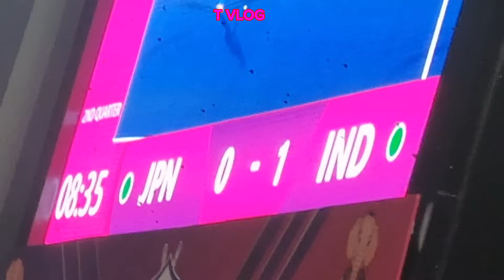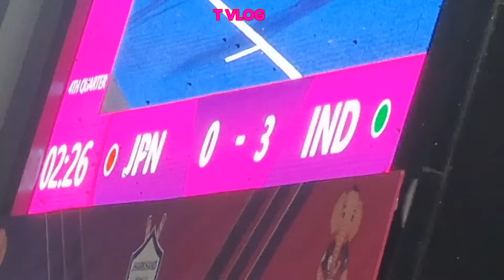India vs Japan | Final hockey Match 2023 | Jharkhand Women's Asian Champions Trophy Ranchi 2023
हैलो फ्रेंड्स रांची झारखंड जसपाल सिंह स्टेडियम में इंडिया और जापान का फाइनल हॉकी मैच का पूरा वीडियो देखें

Your queries,

India vs Japan Final hockey Match 2023
Hockey Match Ranchi Jharkhand 2023
Jaspal singh stadium ranchi jharkhand
Hockey Match Ranchi 2023
India vs Japan 2023
India Win 4 Gol 2023